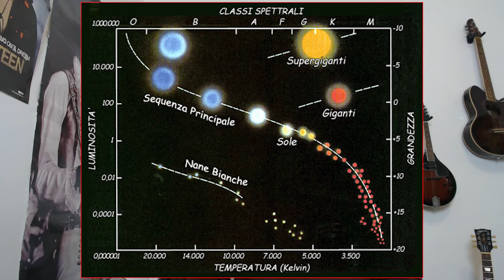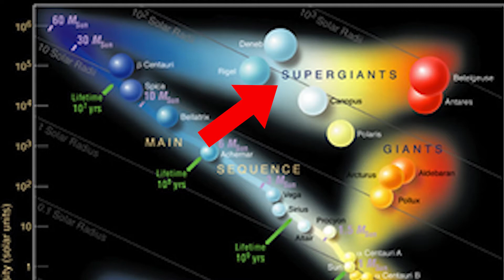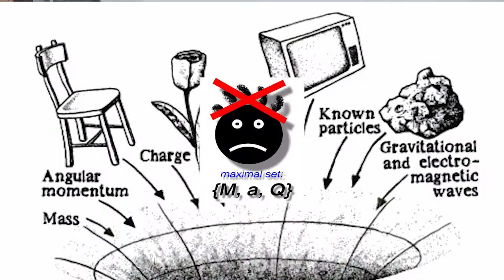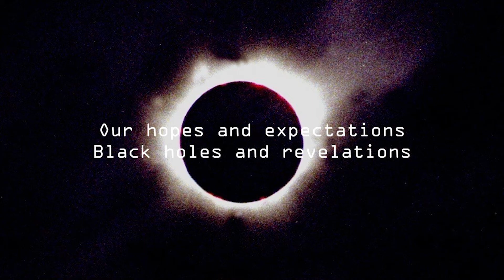Muse, Buchi Neri e Rivelazioni astrofisiche: RockScience Ep3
Come si forma un buco nero? Quali sono le sue proprietà e cosa c'entra con il prog rock?!
Nella puntata di oggi continuiamo il nostro viaggio nel mondo dello "spazio cosmico" insieme ai Muse!

★ VUOI VEDERE NUOVI VIDEO? ★

★ WANNA WRITE? ★

★ NELLE PUNTATE PRECEDENTI ★

★ LINK UTILI ★